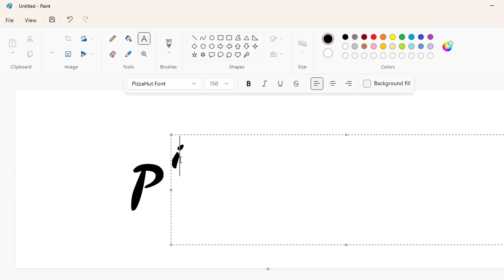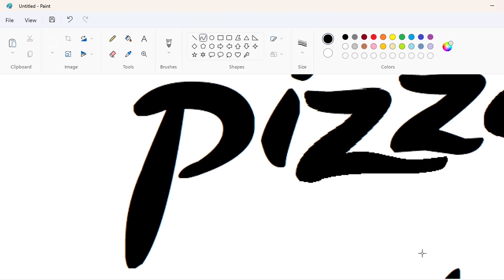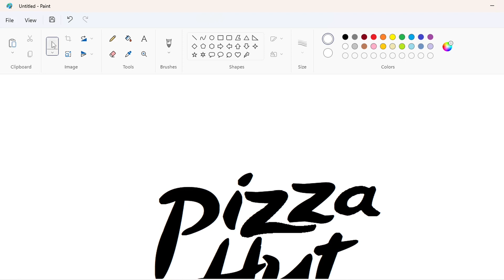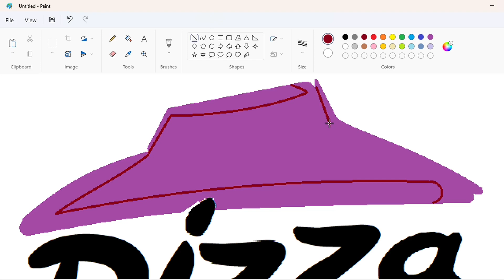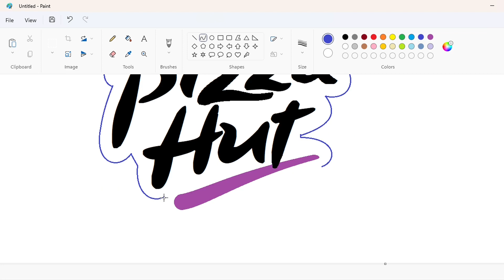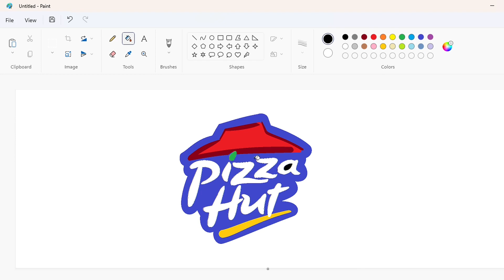How to draw the Pizza Hut logo using MS Paint | How to draw on your computer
In this video, I will show you how to draw the Pizza Hut logo on your computer using Microsoft Paint. Have Fun!

Font: PizzaHut Font

Requested By: Logotipos e marcas